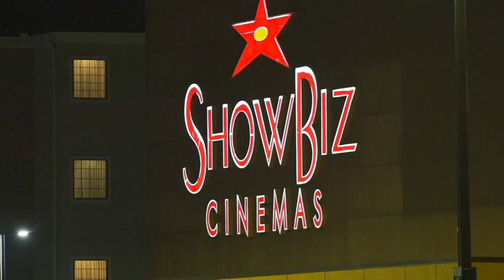Officer Injured After Shooting At Catalytic Converter Thieves | Houston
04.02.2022 | 10:41 PM | HOUSTON - HCSO is investigating a shooting in the parking lot of ShowBiz Cinemas.

Deputies believe two officers from New Caney ISD were working an extra job at the movie theater.

The officers shot at possible catalytic converter thieves.

The suspects attempted to run the officers over.

Suspects fled in a dark grey sedan.

One officer was injured, he was possibly hit by a ricochet.

He was transported to an area hospital in stable condition.

HCSO Homicide is en route to the scene.

Two New Caney ISD police officers were working an extra job at the movie theater.

Customers notified the officers that there were suspects attempting to steal catalytic converters in the parking lot.

Officers found the suspects in their vehicle and ordered them out.

The suspects refused and began to drive towards officers.

Officers discharged their firearms at the suspects, possibly striking the vehicle 3-4 times.

The suspects fled west on the beltway service road from this location
The suspects are described as three black males.

The vehicle is a silver 4 door sedan with a rear spoiler and a sunroof.

One officer sustained a minor injury to his leg, he was transported to an area hospital.

The officer may have been grazed by a round, it is unclear if the suspect shot or if it was friendly fire.

Homicide was able to view surveillance footage of the incident.

Crime techs are going to go through the truck and look for prints & see if there is any damage.

If anyone has info they are encouraged to contact 911 or HCSO Homicide.